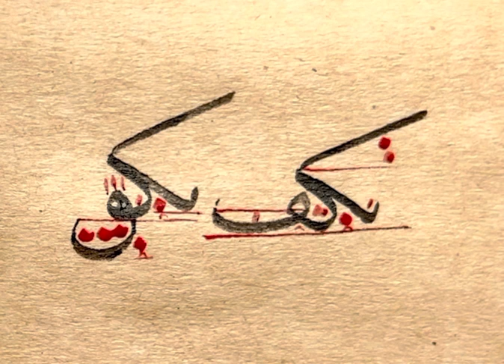Nesih ‘بكف-بكق' meşki